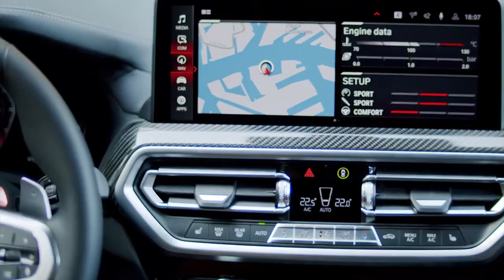New BMW X3 M 2022 - First look, Interior, Exterior, Specs, Driving, PRICE & RELEASE DATE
Pricing for the new 2022 BMW X3 M starts at $69,900 plus $ 995 destination. The 2022 BMW X3 M will arrive in U.S. dealerships this September.
BMW M GmbH is refreshing the high-performance models of the Sports Activity Vehicle BMW X3 and the Sports Activity Coupé BMW X4 two years after their launch. In addition to new design features drawn from the BMW X3 and BMW X4, which have likewise been revised, along with M specific changes and a new operating concept, the new BMW X3 M Competition and the new BMW X4 M Competition also offer increased pulling power. The most powerful BMW in-line 6-cylinder petrol engine with a peak output of 375 kW/510 hp - now also used in other BMW M models - has a maximum torque which has been increased by 50 Nm to 650 Nm, enabling a 0.3-second improvement in the time required for the standard sprint from 0 to 100 km/h to 3.8 seconds. This puts the BMW X3 M Competition and the BMW X4 M Competition on a par with high-performance sports cars. The top speed is electronically cut off at 250 km/h. This limit is raised to 285 km/h in conjunction with the optional M Driver's Package. The market launch of the new models is due to start in August 2021.
The performance characteristics of the BMW X3 M Competition and the BMW X4 M Competition are complemented by the high efficiency of the standard M compound brake system. The brake calipers bear the M logo and are finished in blue as standard or in high-gloss black or red on request. The perfectly matched overall package for maximum performance also includes the 21-inch wheels with mixed tyres in 255/40 ZR21 at the front and 265/40 ZR21 at the rear. One new feature is the M forged wheel 892M Star Spoke in Jet Black burnished, which saves 2 kilograms of weight per wheel. As an alternative, the well-known M light alloy wheel 765M V-Spoke is likewise available in Jet Black burnished.
The new BMW X3 M Competition and the new BMW X4 M Competition have the enlarged BMW kidney grille with its now one-piece frame and headlights that are around ten millimetres flatter, drawn from the likewise refreshed BMW X3 and BMW X4. A black bar in which the iCam is positioned provides visual separation of the BMW kidney grille, the frame of which is also finished in high-gloss black, as are the typical M double kidney bars. The radiator grille also features a vehicle-specific logo: X3 M or X4 M. In addition to the standard adaptive LED headlights with Matrix function, the BMW Laser Light with a range of up to 650 metres is now also available as an optional extra. BMW M GmbH has designed the M specific front apron to be even more expressive. One particularly striking feature is the new, vertically arranged and elongated side air intakes: these are angled down towards the spoiler lip in a bend towards the centre of the vehicle, where they follow the hexagonal shape of the central air intake. They are framed by trim elements in high-gloss black, which is also used for the caps of the aerodynamically optimised M exterior mirrors and the characteristic M gills integrated in the air breathers, as well as the rear spoiler on the BMW X4 M Competition.
The BMW X3 M Competition has the full-LED rear lights of the refreshed BMW X3 with a black surround and narrower illuminated graphics. The lower section of the rear apron is M specific and finished in high-gloss black. The large diffuser is flanked on the right and left by the tailpipe pairs of the M sports exhaust system, which are finished in black chrome. The new rear apron of the BMW X4 M Competition features a wide, offset insert in the shape of an anvil. Like the lateral air-curtain-panels, which also accommodate the now vertical reflectors, this is finished in high-gloss black, ensuring a particularly powerful overall impression. The two pairs of tailpipes in black chrome also frame the diffuser on the BMW X4 M Competition. In addition to M Carbon Black metallic and M Brooklyn Grey metallic, there are two new paint finishes reserved exclusively for the M Competition models of the X3 and X4 series in Germany, namely M Marina Bay Blue metallic and M Sao Paulo Yellow. In addition, a wide range of BMW Individual paint finishes are available for the first time such as the matt finish Frozen Marina Bay Blue metallic.